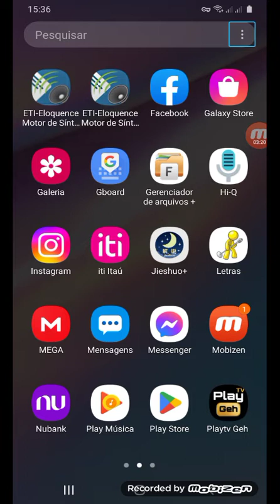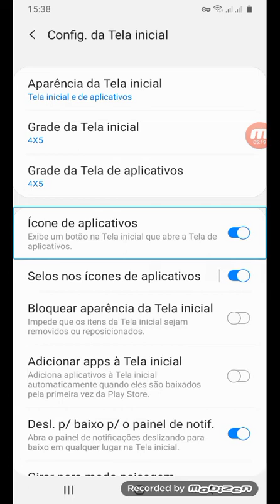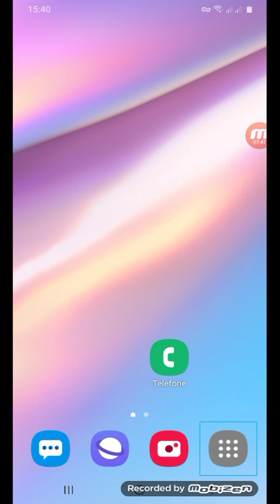Dica para você que tem celular Samsung - Confira!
Fala Galerinha!
Hoje trago mais um vídeo aqui no canal.
Dessa vez, dou uma dica para quem tem celular da Sanssung.
Como está adicionando o botão Aplic na tela inicial, para abrir sua gaveta de apps mais rápido, sem precisar usar jestos.

Quer fazer parte do nosso grupo no whatsapp? Seguem abaixo, os nossos contatos: